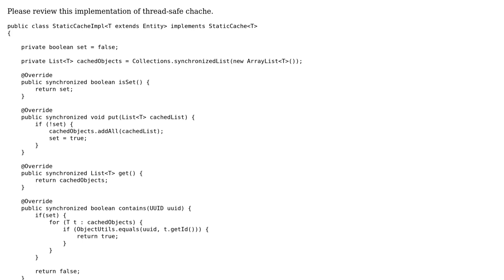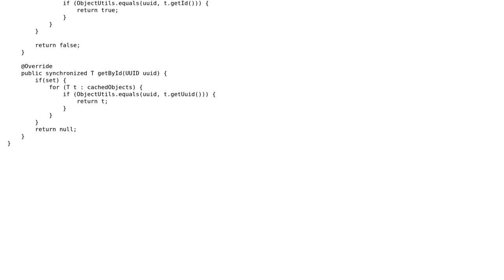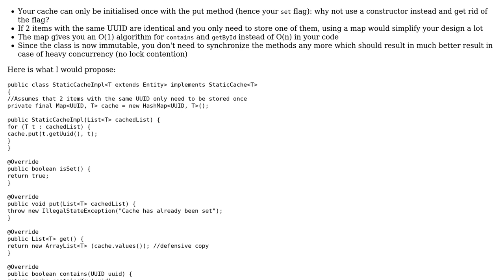Thread safe cache implementation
With thanks & praise to God, and with thanks to the many people who have made this project possible! | Content (except music & images) licensed under CC BY-SA | Music | Images & others | With thanks to user Vlad Minaev user assylias and the Stack Exchange Network Trademarks are property of their respective owners. You are responsible for your own actions.